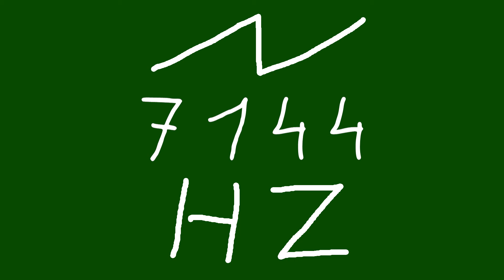7144 hz saw